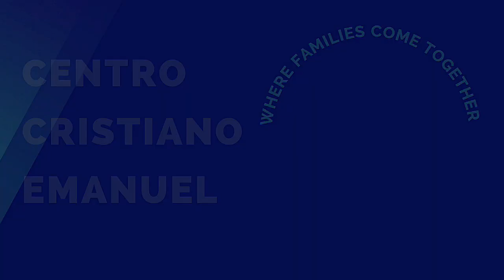Metamorphosis/Metamorfosis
Sunday Service for 02/19/2023 - Our Mission's Leader, Angela Mijares, preaches on Metamorphosis.

Servicio del Domingo para 19/02/2023 - Nuestra Líder de Misiones, Angela Mijares, predica sobre Metamorfosis.

For prayer, click on the link below / Para oración, haz clic en el enlace abajo:

To give, click on the link below / Para dar, haz clic en el enlace abajo: